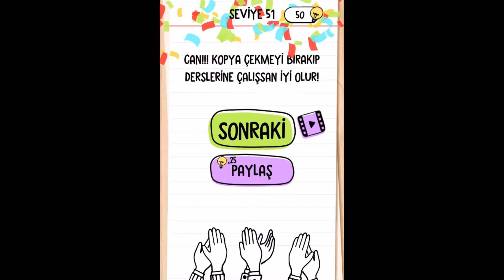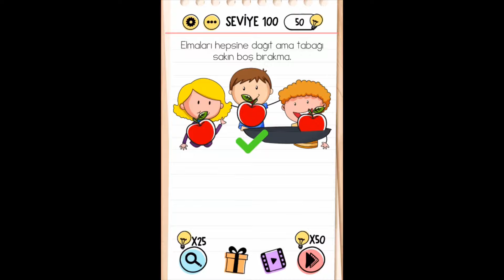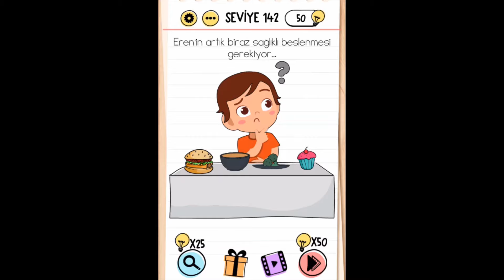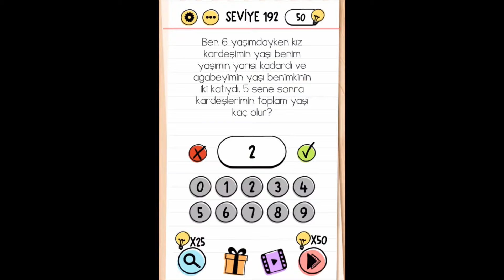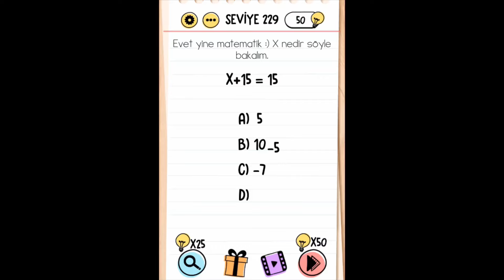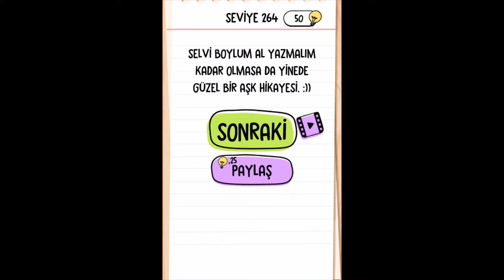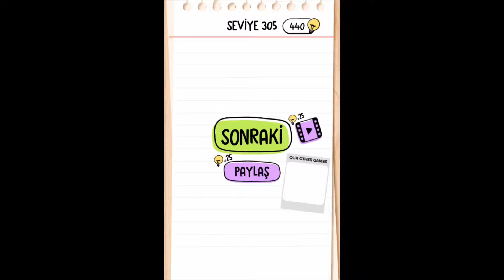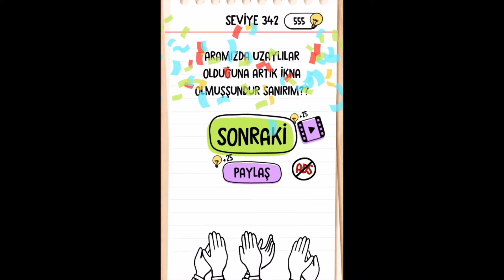Brain Test Cevapları 1 - 342 Tüm Bölümler (Hepsi Güncel - 2021)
braintest Türkçe Nasıl Oynanır?
Brain Test Eğlenceli Zeka Oyunu 1 - 342 Bütün Bölümlerinin 2021 yılı Güncel Cevapları ve çözümleri için videoyu izleyebilirsiniz. Aklınıza takılanları yorumlara yazarsanız cevaplarız.

Videodaki Türkçe BRAİNTEST Bölüm Çözümleri;
Brain Test Level 1